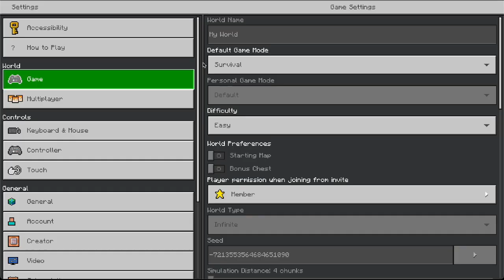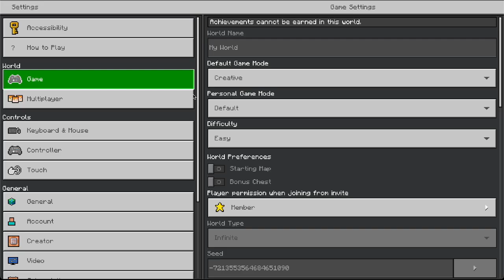Minecraft Scouted Seed Glitchless 1.20 WR